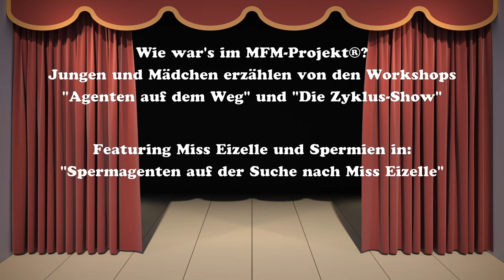MFM Projekt® Film zu Zyklus-Show und Agenten auf dem Weg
Wie war‘s im MFM Projekt®? Jungen und Mädchen erzählen von den Workshops „Agenten auf dem Weg“ und „Die Zyklus-Show“.